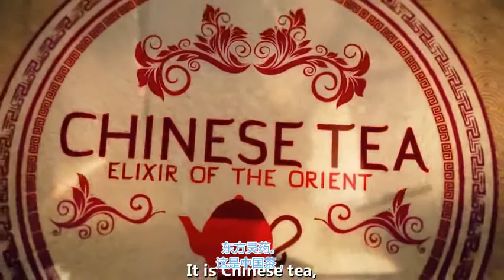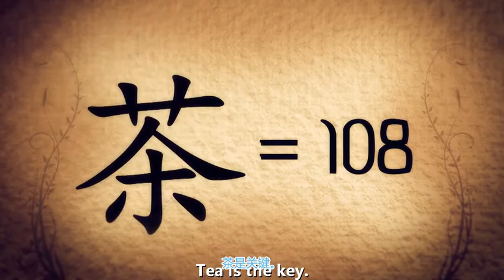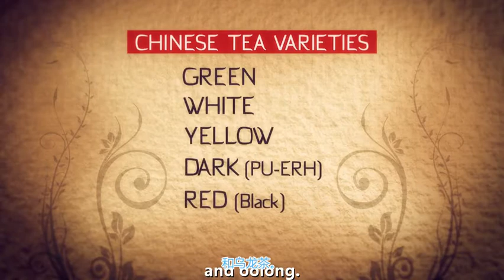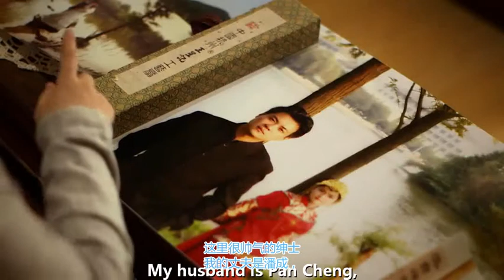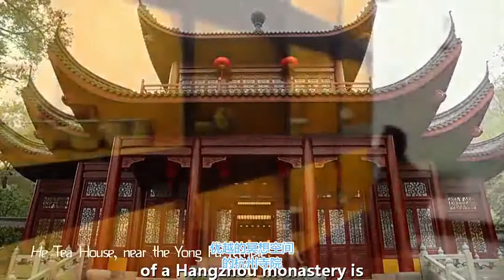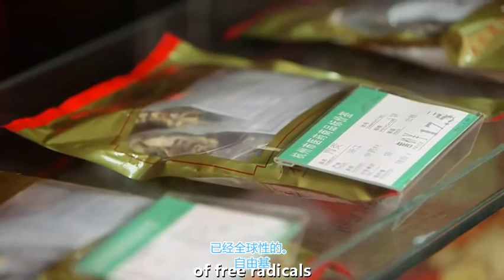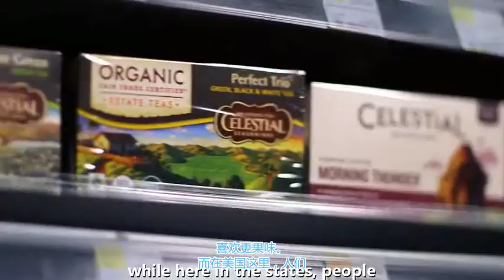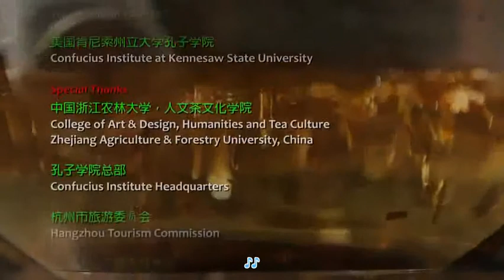中国茶 2016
The Chinese tea is regarded as the Elixir of the Orient, the original use of Tea was for medication in ancient China. This video is only for culture sharing purpose, not copyrighted by me, please delete it if the copyright of anyone is offended.